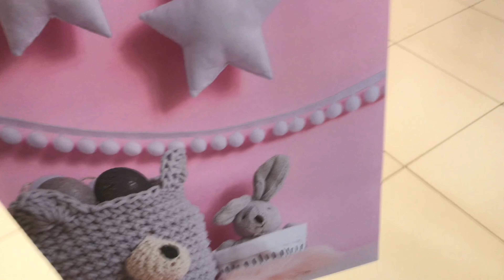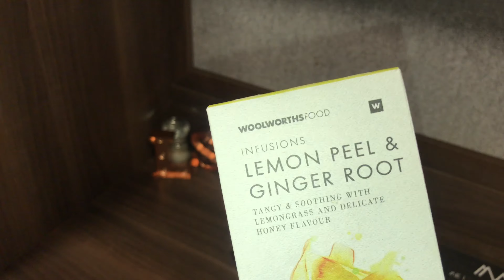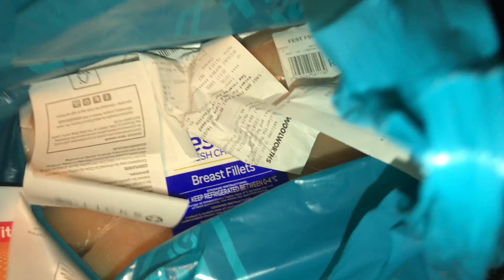VLOG: WEEKEND IN MY VARSITY LIFE | Issa Birthday 💃🏽 | South African YouTuber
Hey loves🌸